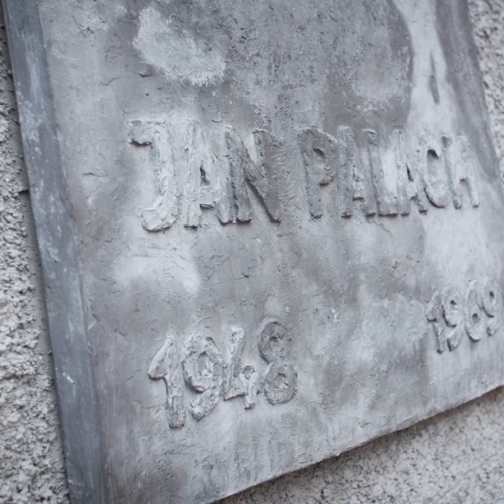Památník Jana Palacha ve Všetatech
Památník Jana Palacha ve Všetatech vznikl přeměnou původního vesnického domu rodiny Palachových. Jeho součástí je nová expozice, která ukazuje dobu a čin Jana Palacha v kontextu událostí 20. století.